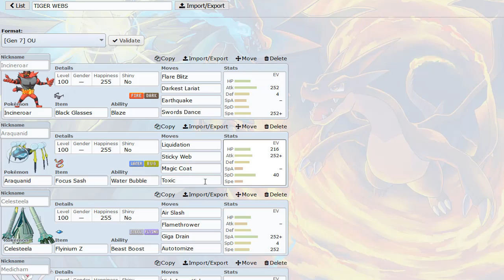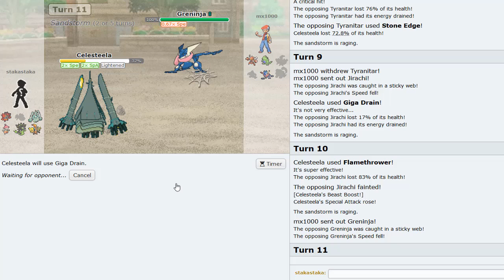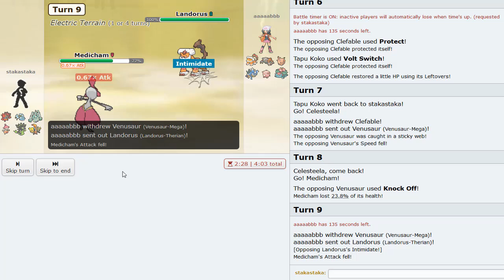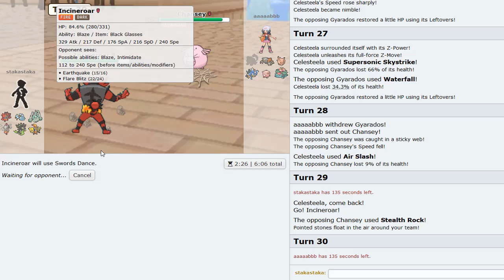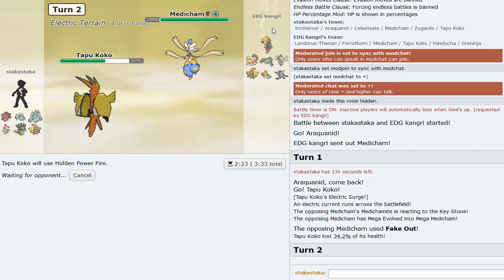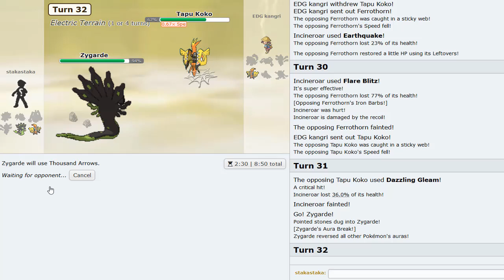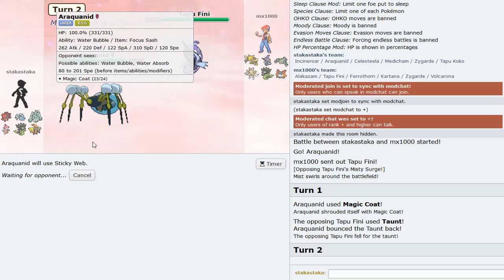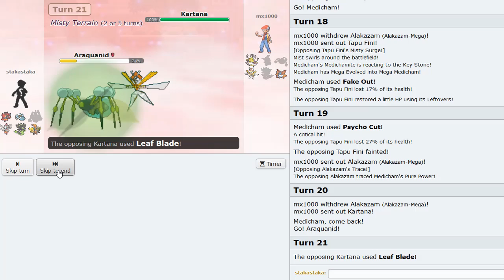[USUM OU] The Crowd incine-Roars At Araq N Roll Concert (PS Live #5)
i dont think i've used araquanid in a live before so what better time than now when it acquires sticky web :] hope you all enjoy!

shoutout cb for the title!